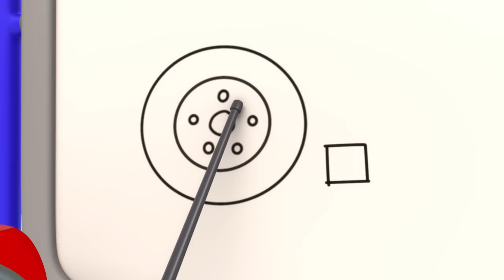Monster Truck Make Over | Gecko's Garage | Trucks For Children | Cartoons For Kids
When Max the Monster Truck arrives at Gecko's Garage asking to look more like his favourite hero "King Crash" the Mechanicals take things into their own hands and decide to give Max a makeover to remember!

00:00 Monster Truck Make Over
02:12 Muddy Mechanicals Railway Mystery
04:22 Magnet Madness
06:23 Baby Truck is Sick
08:32 Tractor Trouble
10:35 Rainbow Carnival Dress Up
12:39 Fire at the Garage
14:46 Weasel Wash Gone Wrong
16:52 Grandma Gecko's Sports Car Chase
19:02 Muddy Mountain Helicopter Rescue
21:09 Mindful Mechanicals
23:16 Frozen Lake
25:24 Gecko is Stuck in Glue
27:18 Monster Truck Boo Boo
29:21 The Dump Truck Slide
31:34 Smoky Day Clean Up
33:49 Sleepy Mechanicals
35:55 The Big Race
37:57 Flying Birthday Party Cake
40:01 Weasel Plan Thief
42:10 Gecko is Snoring
44:18 Bouncy Monster Truck
46:20 Baby Monster Truck's Lost Teddy Adventure
48:32 Gecko is Sleepwalking
50:43 Accidents Happen Helicopter
52:47 Balloon Tyres
54:56 Don’t Throw It… Fix Up and Fly It!
57:01 Gecko's Accident
59:05 Baby Fire Truck